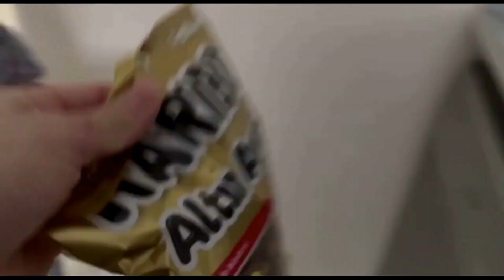ESİLA BAHÇEDE GRİNCH VAR !! KARNI AÇIKMIŞ GİTMİYOR !!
çocuk oyun vi̇deosu,
çocuk oyun kanalları,
çocuk oyun oynama,
çocuk oyun videolar,
çocuk oyun kanalı,
çoçuk oyun videoları izle,
küçük çocuk oyun videoları,
oyun oynayan çocuk,
çocuk oyun atölyesi,
oyun yapan çocuklar,
çocuk oyun fikirleri,
çocuk oyun hamuru videoları
Çocuklar için eğlence,
Çocuklar için eğitici videolar,
Çocuklara yönelik videolar,
Çocuklar için oyuncaklar,
Eğitici videolar,
Çocuk eğitimi,
Çocuklara yönelik aktiviteler
kız oyunları,
anne kız oyunları,
aile oyunları,
aile videoları,çocuklar için,
aile oyunu,
eğlenceli aile oyunları,
sihir yapma oyunu,
aile videosu,
eğlenceli video,